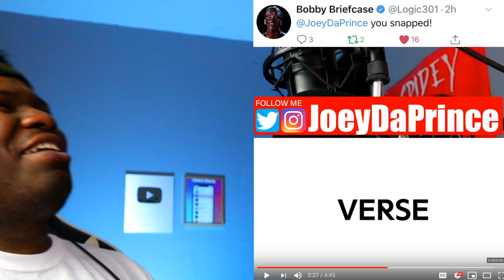Machine Gun Kelly I Think I'm OKAY Official Lyrics & Meaning Verified - REACTION